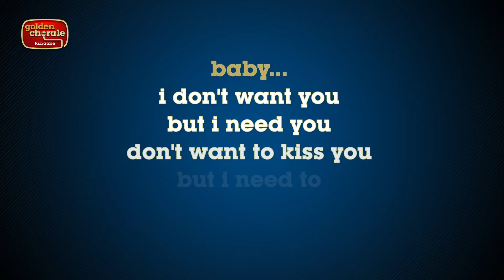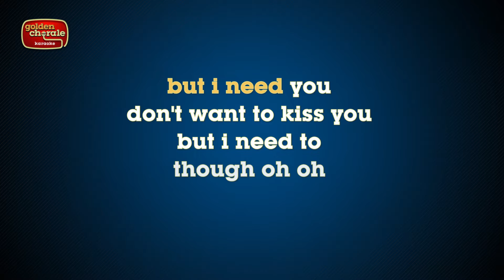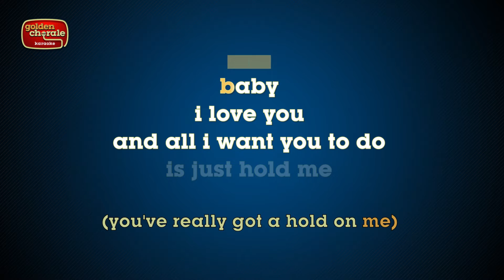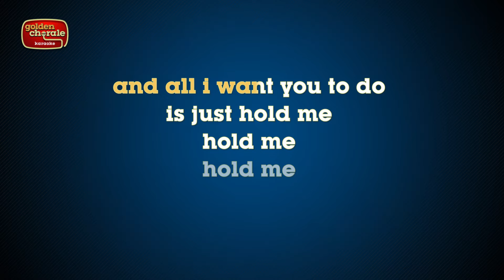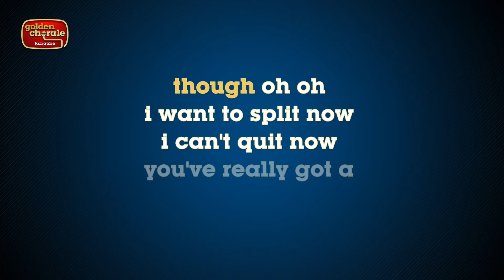the miracles - you've really got a hold on me (karaoke)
Karaoke version of the song You've Really Got A Hold On Me by The Miracles released as a 7" single back in 1962.